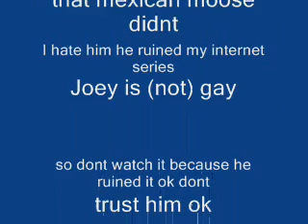retard rap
retard rap yeah